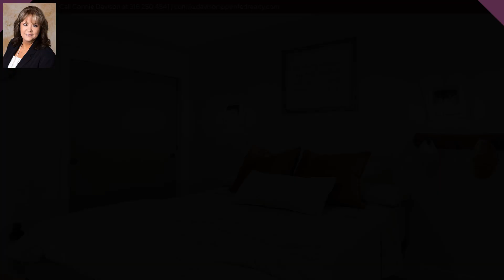NEW LISTING: 8614 W 19th St N Wichita KS 67212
Completely remodeled from top to bottom, this stunning 5-bedroom, 3-bathroom home is located in a highly sought-after school district of Maize schools. Every room has been thoughtfully updated, including a new roof, all-new flooring, fresh paint, modern trim, and brand-new kitchen appliances. No detail has been overlooked in this transformation. The home also features a tankless hot water system for energy efficiency and a large, fenced-in backyard, perfect for outdoor activities and entertaining.